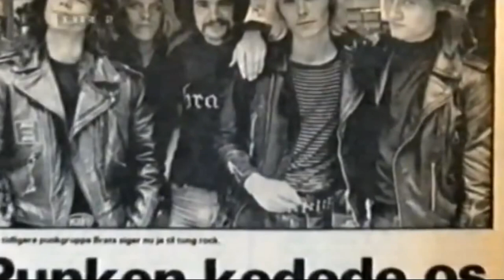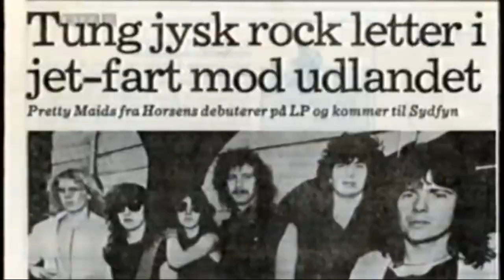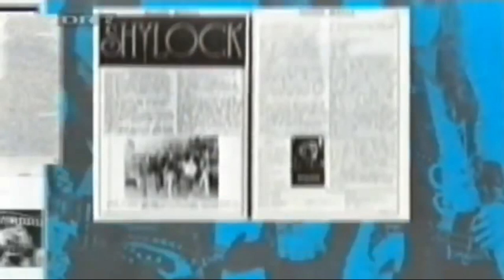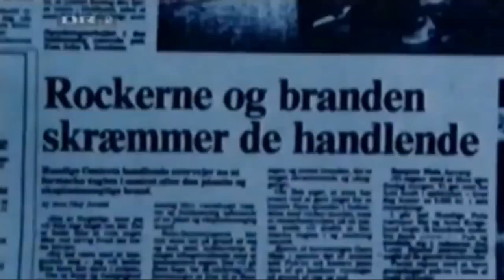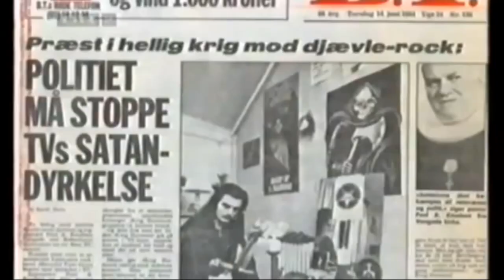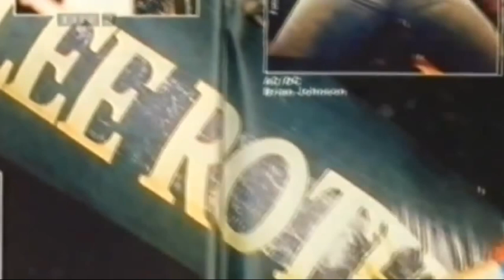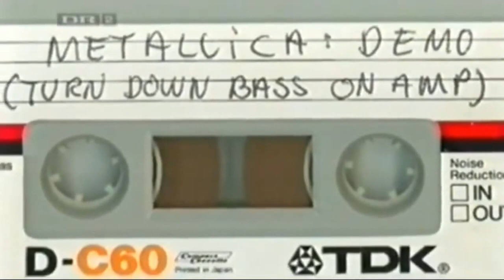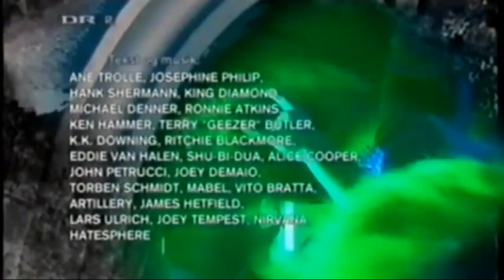Danish Heavy Metal Documentary